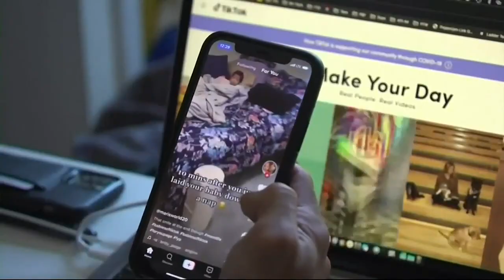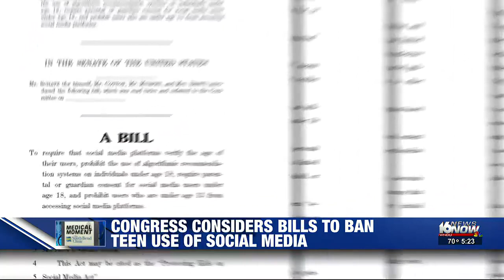Medical Moment: Congress considers bills to ban teen use of social media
There’s little argument that what our kids see online is having an effect on them.